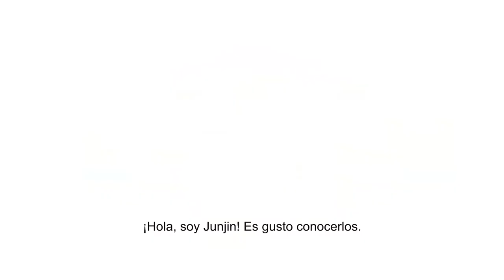[Sub Esp] Promo Junjin Fan Meeting Tailandia 20/10/2014